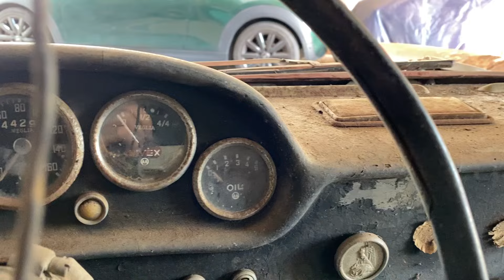Desmontaje Completo Siata Tarraco 750│Tornillos gripados y chapa podrida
¡Hola a todos! Bienvenidos a otro episodio de Tempa Clásicos. 🚗✨

Hoy nos metemos de lleno en la restauración de un Siata Tarraco 1965. Vamos a desmontarlo por completo y descubrir el estado real de su chapa, que está más podrida de lo que pensábamos.

🔧 En este video:

Desmontaje total del Siata Tarraco 1965
Evaluación de la chapa y sus sorpresas
Primeros pasos en la restauración